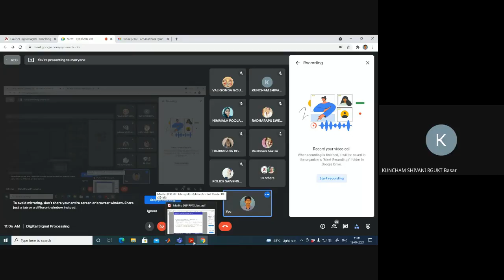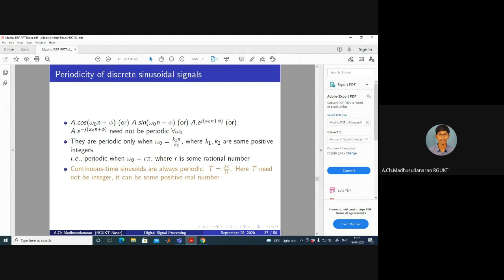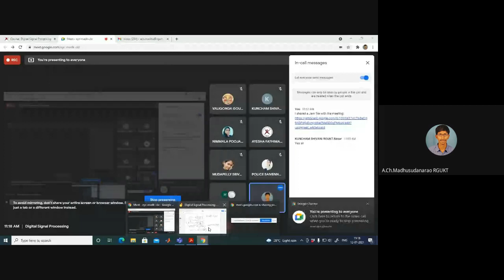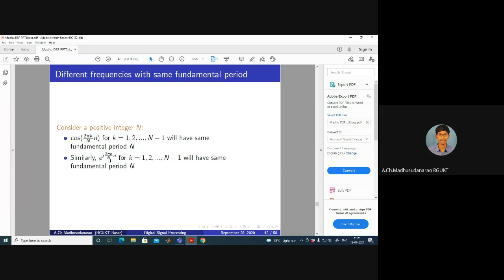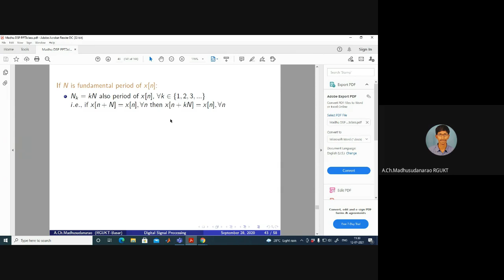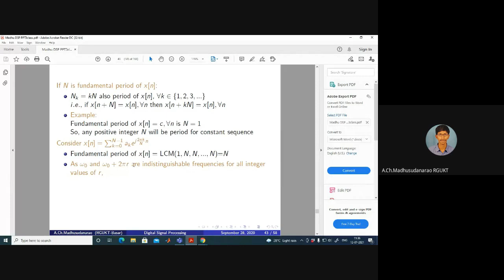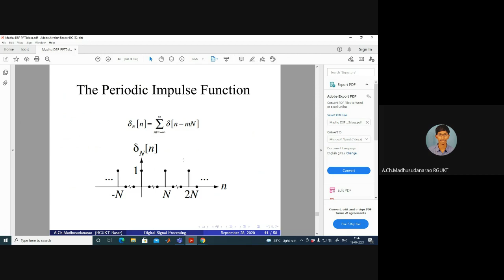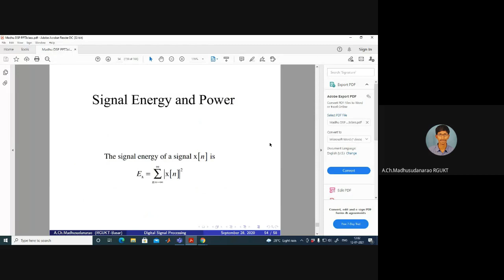Lec#12 Periodicity, Time shifting, Scaling, folding